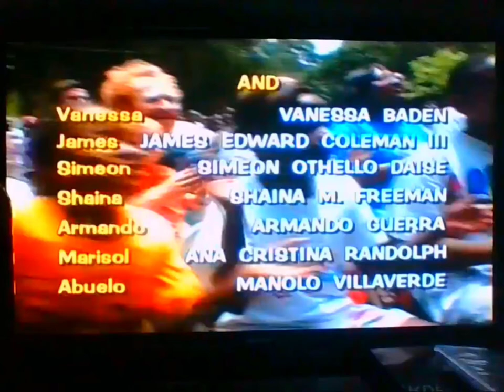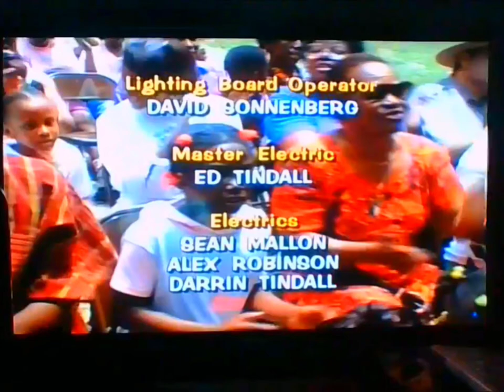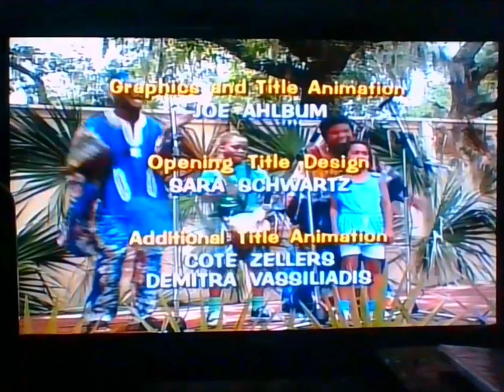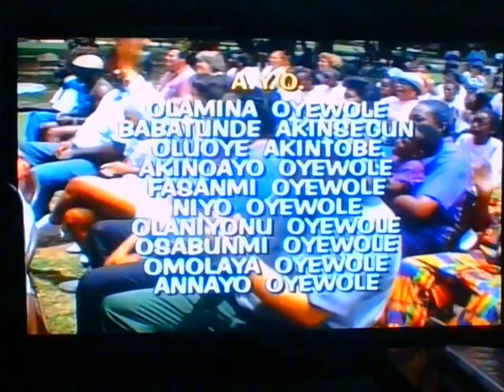Gullah Gullah Island Day